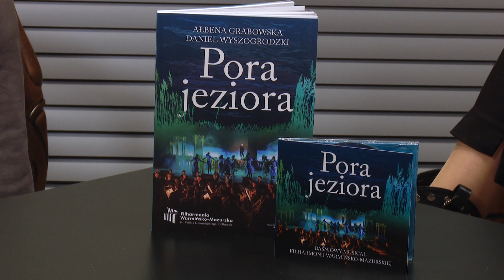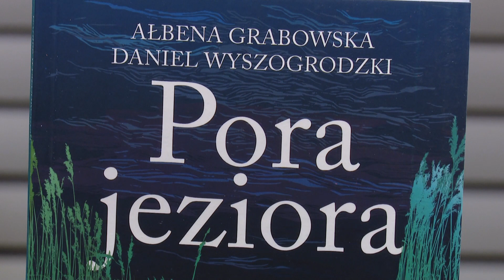Pora Jeziora - rozmowa z Ałbeną Grabowską i Danielem Wyszogrodzkim